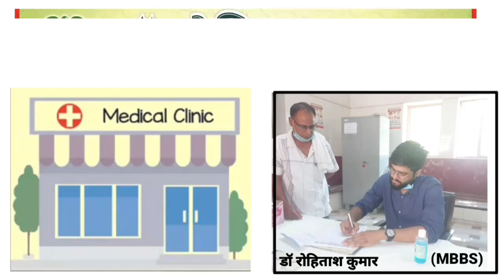राज्य कर्मचारी संयुक्त परिषद उत्तर प्रदेश के बैनर तले 11 सूत्री मांगों को लेकर किया धरना प्रदर्शन।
राज्य कर्मचारी संयुक्त परिषद उत्तर प्रदेश के बैनर तले पुरानी पेंशन बहाली सहित 11 सूत्री मांगों को लेकर किया धरना प्रदर्शन।